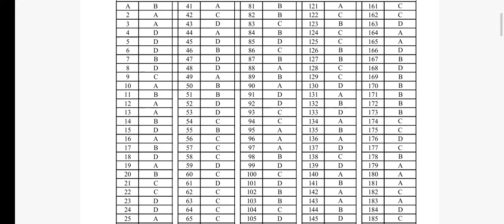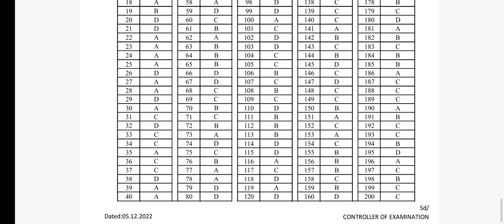Hpssc OFFICIAL Answer key of STENO TYPIST-995 || अगर hpssc वालो ने answer गलत दिया हो तब क्या करे?